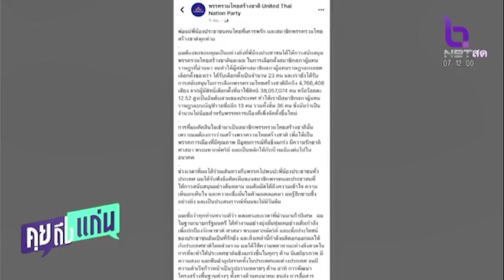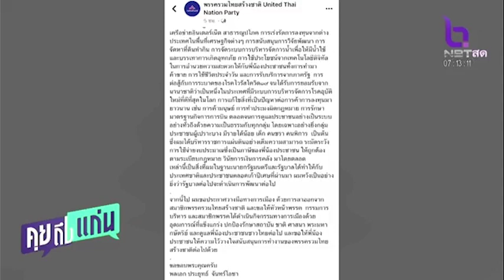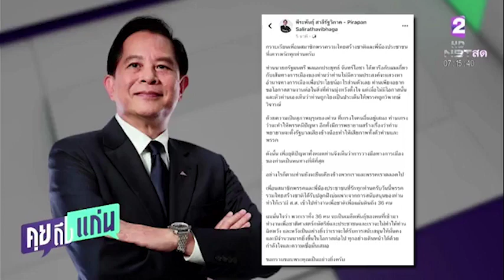พล อ ประยุทธ์ ประกาศวางมือทางการเมือง ลาออกจากสมาชิก รทสช คุยถึงแก่น 12 ก.ค.66